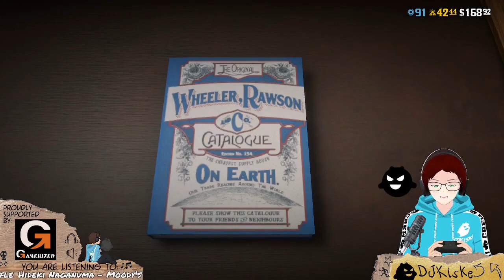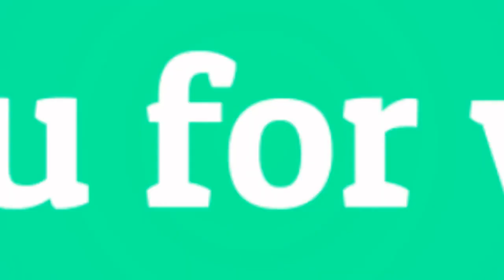10 Most Viewed @DJKiske1 Clips October 2021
Check out djkiske!